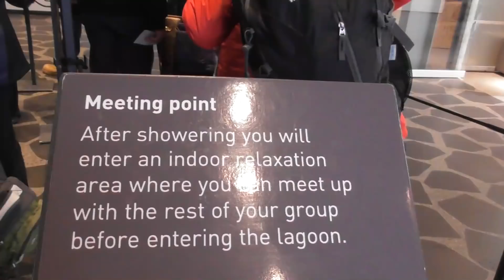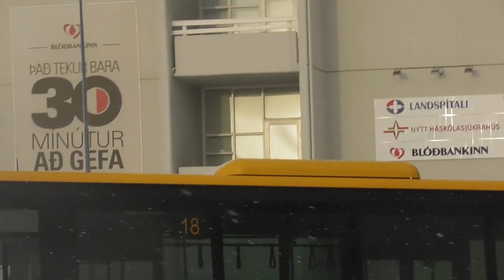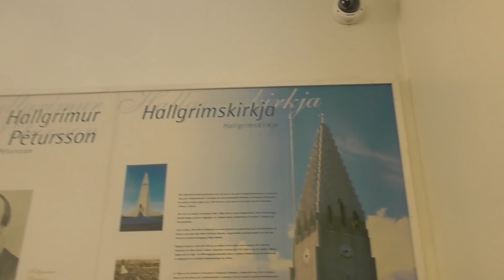Adventures in Iceland - Part 1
I visited Iceland with my husband on our annual November vacation.